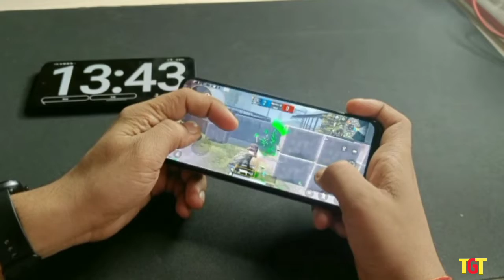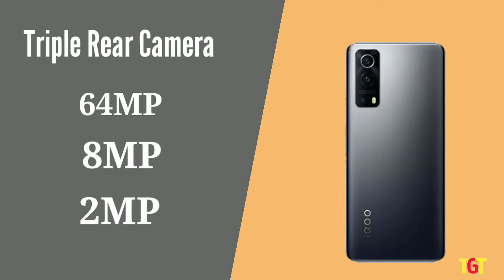Top 3 Powerful Gaming Phones Under 20000 ।। Best Gaming Phones In 2022 🔥🔥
IN THIS VIDEO I WILL TALK ABOUT TOP 3 GAMING PHONES UNDER 20K,SO WATCH THE VIDEO.

Cover topic
1.Smartphone
2.Best Mobile Phone
3.Top Phone, Gaming Phone
4.Best Smartphone under 20000
5.BGMI
6.Free Fire,
7.Best gaming phone under 20000 in 2022, 8.Best phone under 20000,
9.Gaming phone under 20000,
10.Best gaming phone under 20000,